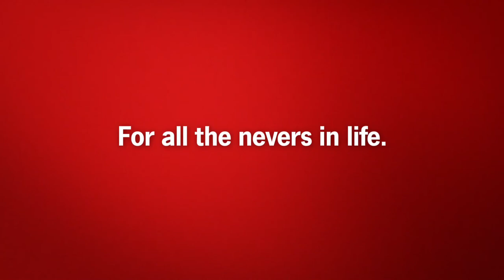State Farm - Never